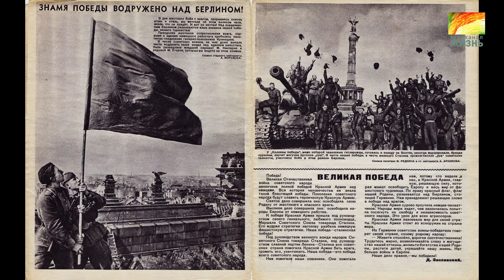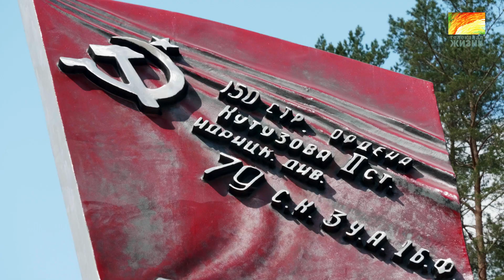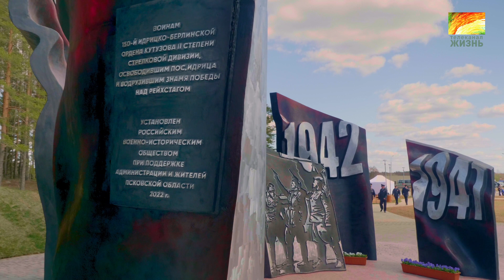"ЗНАМЯ ПОБЕДЫ" - мемориал на месте рождения символа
Мемориал Знамени Победы был торжественно открыт рядом с поселком Идрица в Псковской области в день 77-годовщины водружения над поверженным зданием Рейхстага символа Победы советского народа над нацистской Германией.
Кадры фото и кинохроники не смогли запечатлеть тот исторический момент, когда разведчики Егоров и Кантария установили штурмовой флаг 150-й Идрицкой стрелковой дивизии на крыше здания Рейхстага. Все известные исторические кадры – это более поздняя реконструкция того неповторимого события или кадры установки над зданием Рейхстага знамен других подразделений Красной Армии. Но Победа была общей, а значит и Знамя Победы стало общим для всех.
Еще совсем недавно о месте рождения Знамени Победы мало кто знал. Летом 1944 года после тяжелых боёв 150-й стрелковая дивизия Первого Белорусского фронта освободила оккупированный гитлеровцами поселок Идрица, который служил важным транспортным узлом, и получила наименование Идрицкая дивизия. Именно её штурмовое знамя и взвилось в ночь на 1 мая 1945 года в небе над Берлином, а сама дивизия стала именоваться Идрицко-Берлинской.
Три года назад по инициативе жителей поселка Идрица была установлена региональная памятная дата: 30 апреля - День Знамени Победы. Тогда же родилась идея создания монумента, который бы увековечил вклад Идрицы в общую копилку Победы. За реализацию идеи взялись администрация Псковской области и Российское  военное историческое общество, а сам проект в ходе его реализации стал поистине народным.
Мемориал «Знамя Победы» представляет собой расположенные по кругу пилоны, объединенные в Знамя Победы. Он установлен у федеральной трассы М-9 «Балтия», недалеко от границы России с Латвией и Белоруссией. Автор композиции — российский скульптор-монументалист и архитектор Денис Стритович.
Торжественная церемония началась молебном и окроплением мемориала святой водой.
Открыли мемориал с воинскими почестями – почетным караулом, оружейным салютом, военным оркестром, а на флагштоке была поднята копия того самого Замени Победы 150-й Идрицкой дивизии.

Андрей Холенко,
Борис Костенко,
Телеканал ЖИЗНЬ

Телеканал ЖИЗНЬ - это авторские программы🎬 и авторское Кино🎥 !

➤➤➤"ПЛАНЫ НА ЖИЗНЬ" - истории борьбы с онкологией. Диагноз рак меняет жизнь на 180 градусов. Как лечить онкологию, где взять силы на борьбу с болезнью, эффективные методы лечения рака, врачи и онкоцентры. Автор и ведущая Ольга Ушакова и её гости расскажут как победить страх, как принять диагноз и на чем сфокусироваться, чтобы продолжить жить и не опустить руки.

➤➤➤ "ПРЕЛЬские ТЕЗИСЫ" - когда ведущая программы психолог - скучно не будет. Светлана знает что спросить и о чём промолчать, чтобы затронуть самые сокровенные струны души собеседника. Известные люди рассказывают о личном. Только настоящие эмоции и животрепещущие вопросы. Автор и ведущая психолог Светлана Прель.

➤➤➤"НАША ПРОГРАММА" - только незаурядные собеседники и захватывающие разговоры. Представители культуры, науки и бизнеса, врачи, психологи, маркетологи и многие другие говорят о проблемах, доходах, вдохновении, обсуждают самые актуальные темы. Обычные люди и известные личности отвечают на интересные вопросы автора и режиссера Андрея Холенко.